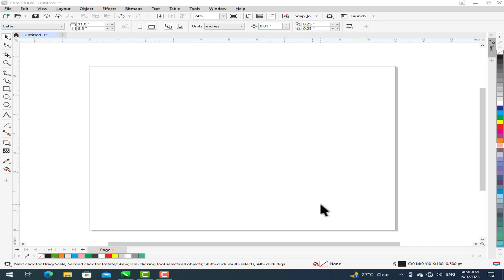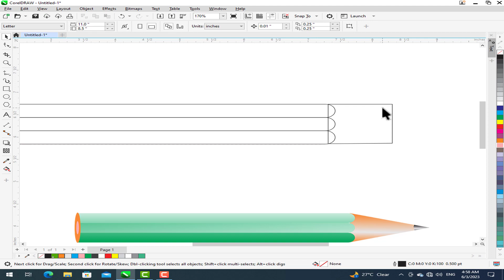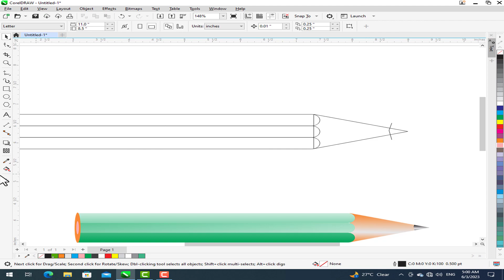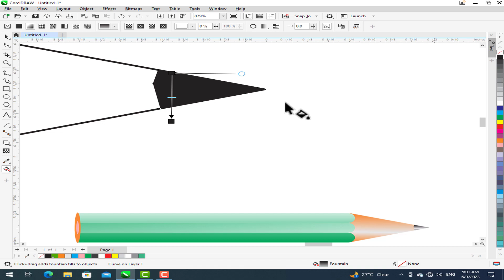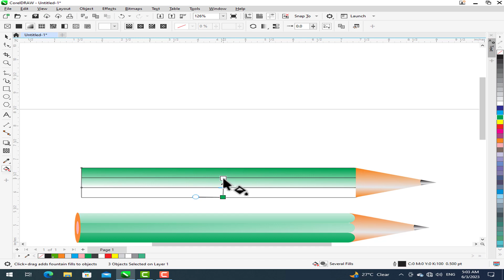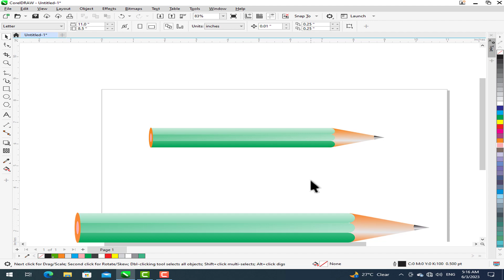How to make a pencil in corel draw , corel draw me pencil design krna banana seekhain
How to make a pencil in corel draw , corel draw me pencil design krna banana seekhain The Designer k sath